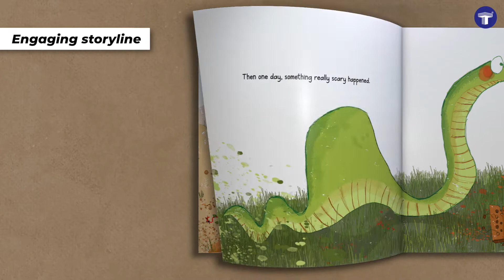Do Not Mess With the Circle Of Life | Kids Storybook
Do you want your kid to know the importance of food chain and its role in maintaining ecological balance?
Brought to India by Target Publications, Magink’s Do Not Mess With the Circle Of Life is an engaging picture story book that stresses on the importance of food chain.
To know more about the story book, check our  Do Not Mess With the Circle Of Life book video now!

Do not forget to add this storybook to your cart now.